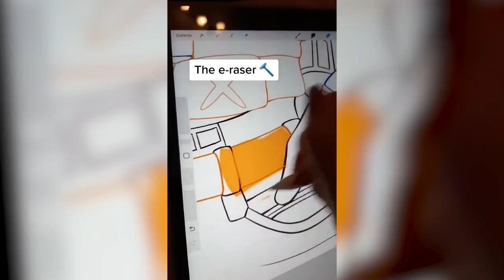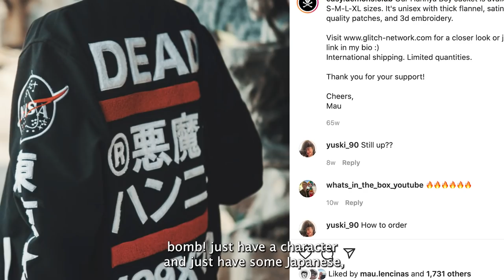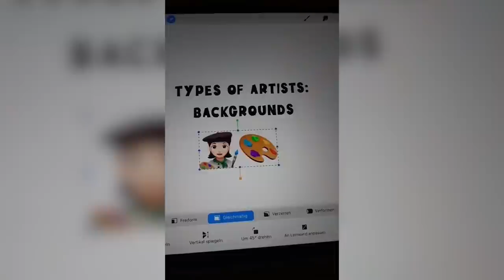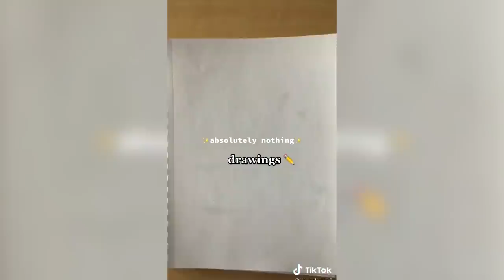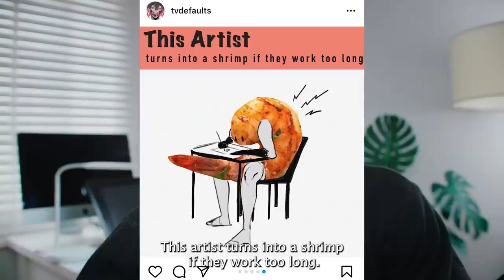The Most Relatable Art Tips on instagram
Mohammed Agbadi talking about problems every artist has experienced and can probably relate to...lol

Art in the Thumbnail by my buddy Jon Lam

This a commentary video on artist problems in the art community, art tips, art commentary, art advice, worst art advice, bad art advice and fixing art.